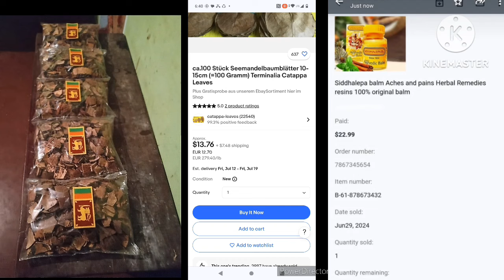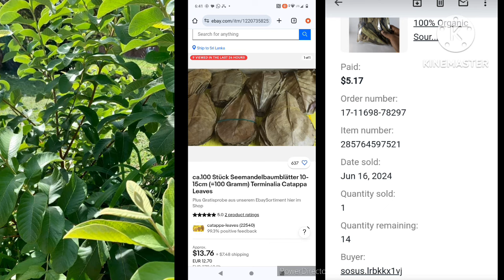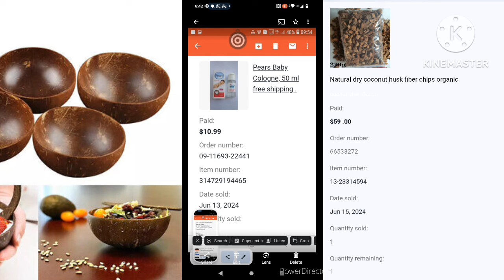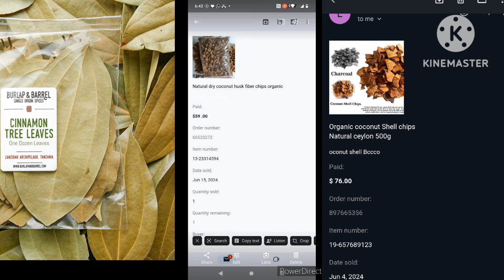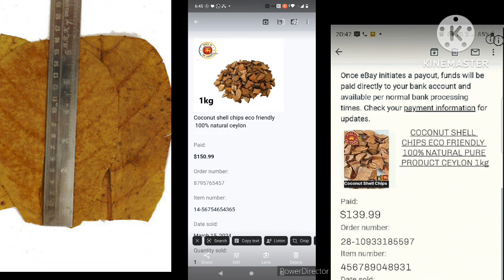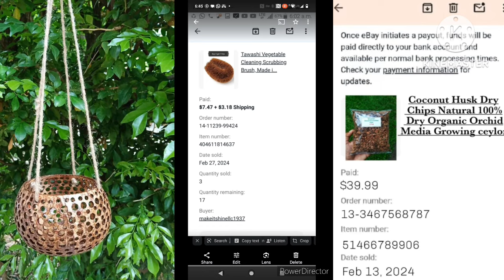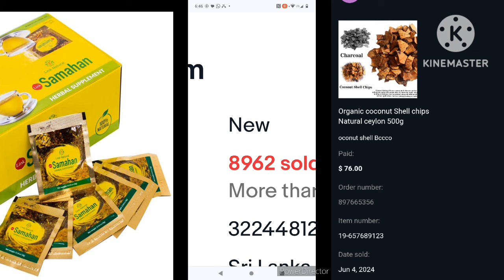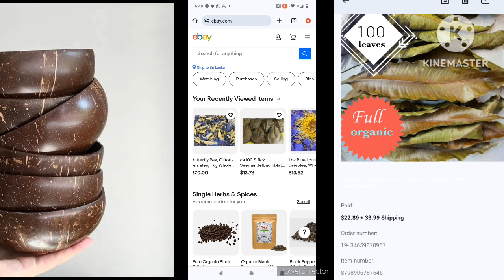පොල්කටු කැබලි කිලො එකක් රුපියල් 45000 යුරොපයට බොරුවක් උනොත් කුනුහරුපෙන් බනින්න